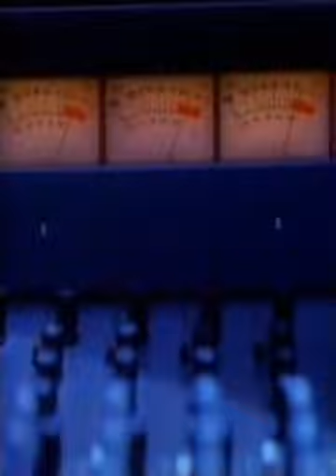Spin Doctors E!